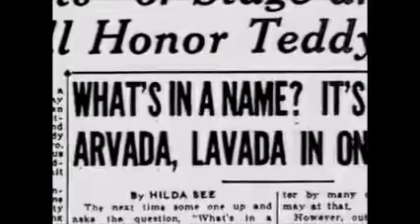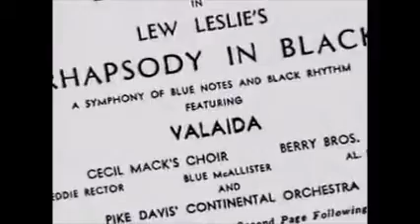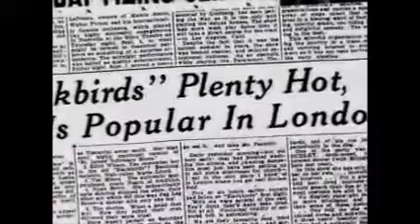Valaida Snow, Queen of the Trumpet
Tim Reid hosts segment on the Queen of the Trumpet. With Fayard Nicholas, Bobby Short and Bill Reed.